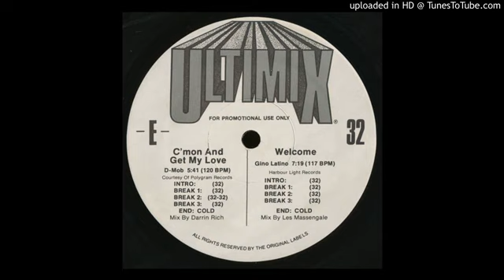D Mob C mon And Get My Love Ultimix Version